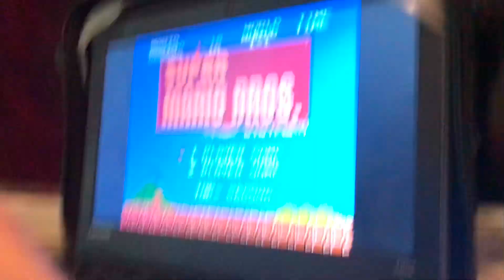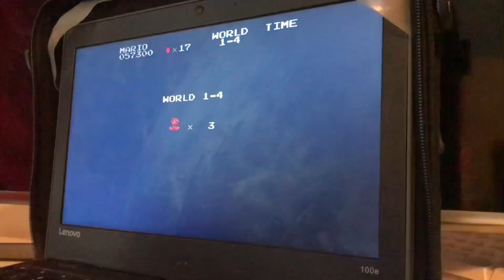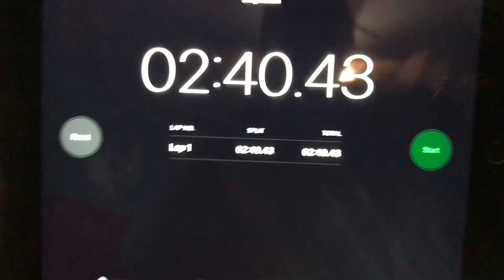Beating bowser speed run